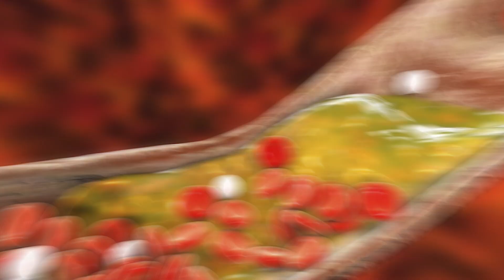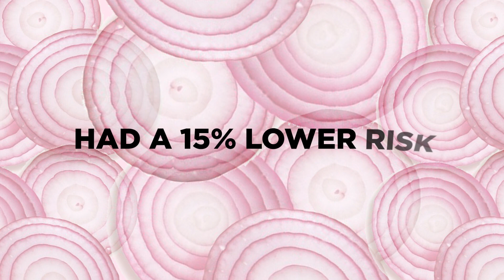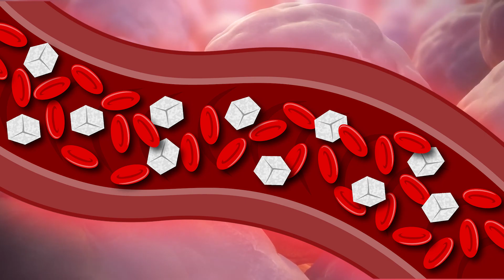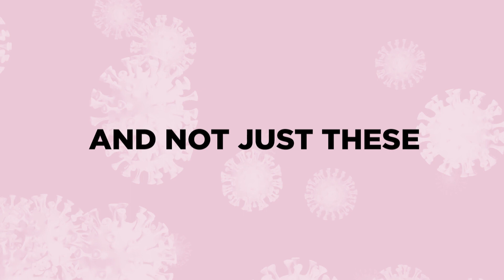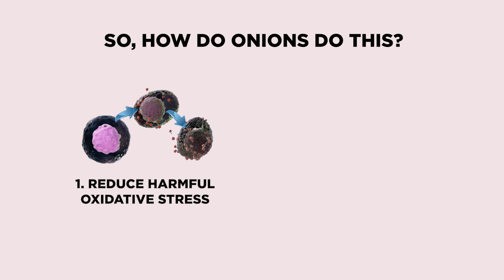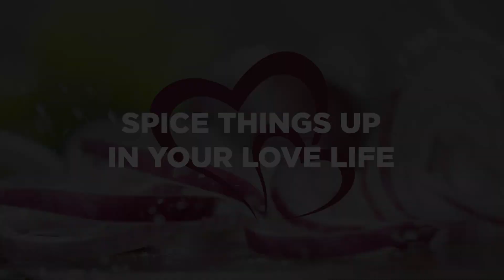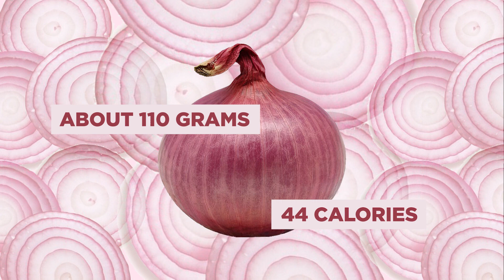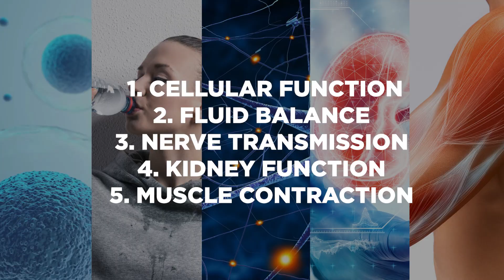What Happens to Your Body When You Eat ONIONS Daily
Onion juice for hair growth,benefits for health.

What if I told you that the simple, humble onion sitting in your pantry can transform your health when consumed daily? "Health miracle? Really?" Hidden beneath their papery exterior lies a powerhouse of nutrients, emitting a scent of untapped potential. Eating onions every day has left health experts in awe. Their numerous benefits are backed by scientific studies that often involve supplements and extracts, providing doses that may even exceed what you'd get from food. Now let’s find out what happens when you consume onion every day.

Eternal Health Hub is the place for all wellness tips, healthy aging, self care rituals and everything in between.

On Eternal Health Hub we will go through biohacking, slow living, and health and wellness tips.

If you love everything about sticking to a healthy lifestyle, aging well, health tips, wellness hacks, health and wellness and health and longevity then this is the channel for you.

Inspired by Healthy Ever After, Health Haven, Health & Longevity, Wellness For Life, Healthy Long Life, One Healthing, Prosper Over 50, Healthy Over 50.

Inspired by THIS Happens When You Eat ONIONS Every Day For 1 WEEK

Inspired by What Happens To Your Body When You Eat Onions Every Day

Inspired by 9 POWERFUL Health Benefits of ONIONS for the HUMAN Body - YOU NEED TO KNOW